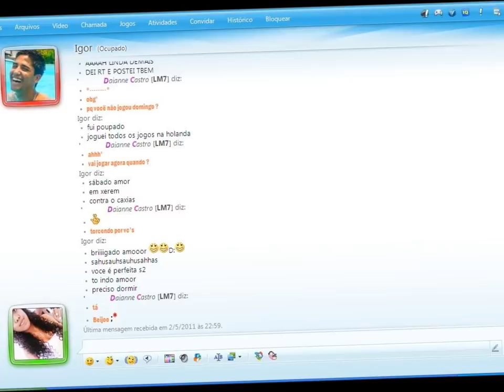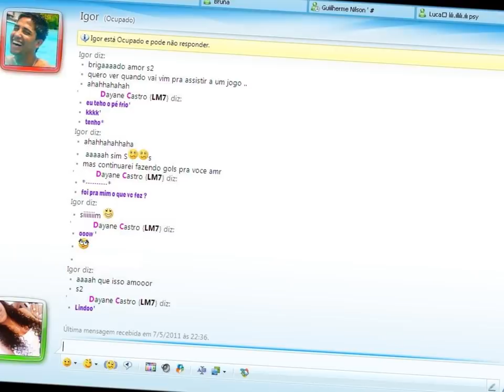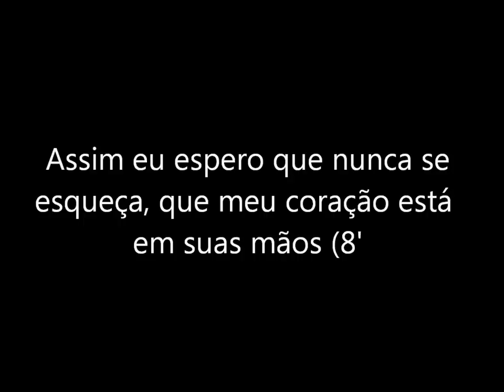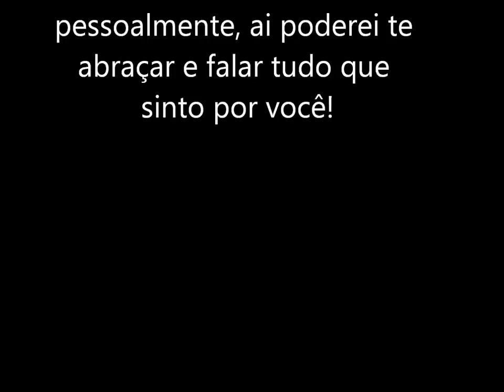Parabéns Igor Julião ♥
Feliz aniversário Igor, obrigada por tuudo ! EU TE AMO 3 || by: Daianne Darley